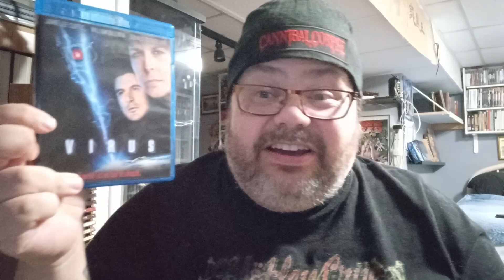Week 500 : Virus reviewed by BDG Reviews